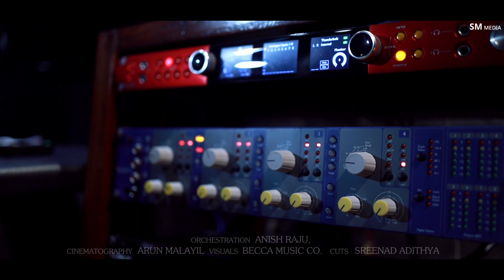CHRISTIAN MALAYALAM SONG | MANOJ CHAMAKALAYIL | MITHILA MICHAEL | MANU VAKATHANAM | YOGYATHAELLESUVE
MCHRISTIAN MALAYALAM SONG | MANOJ CHAMAKALAYIL | MITHILA MICHAEL | MANU VAKATHANAM | YOGYATHA THELLUM ELLESU
VOCAL- MITHILA MICHEAL
LYRICS - MANOJ CHAMAKALAYIL
                Philadephia, USA